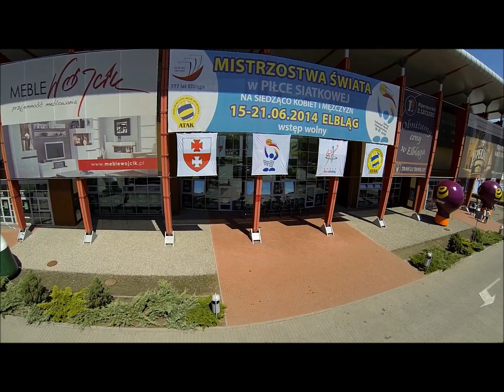Competition Hall - SittingVolleyball World Championships Elblag 2014, Poland